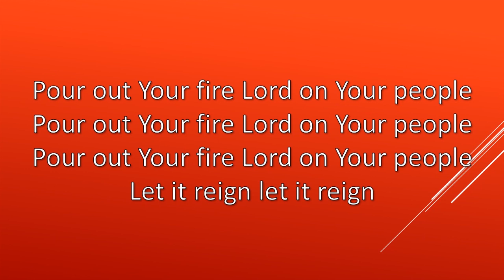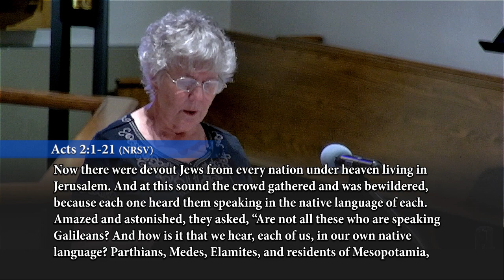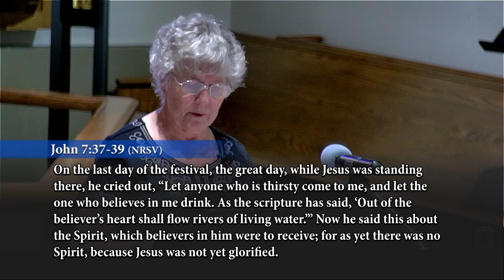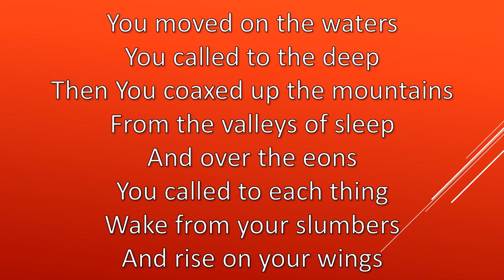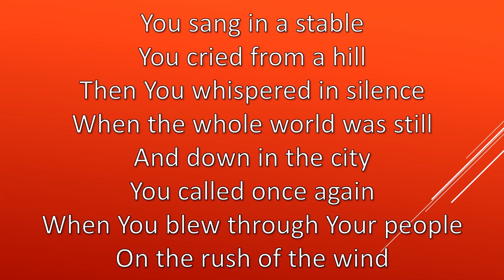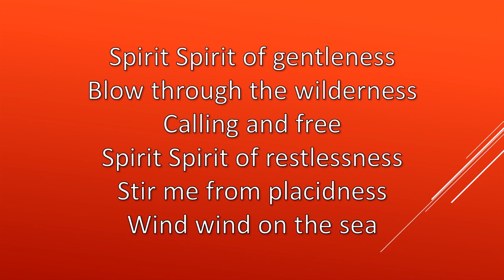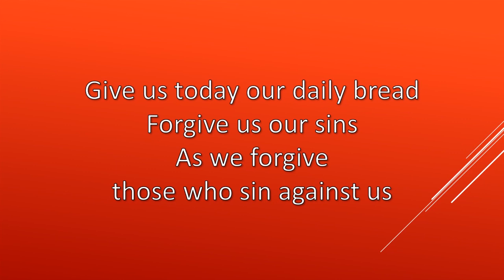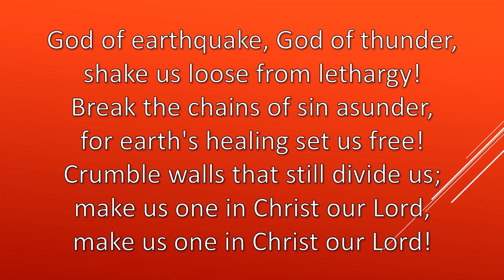May 31, 2020 - Pentecost - Prerecorded Service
David E. Mueller, Interim Pastor
Judy Stadler, Worship Assistant

"Spirit"
by James K. Manley

"God of Tempest, God of Whirlwind"
by Herman G. Stuempfle, Jr. | John Hughes

All instruments played or programmed by John Lasher

This Week's Virtual Choir:
Dave Herrmann
John Lasher
David McClure
John Nichols
Cheryl Powell

Additional voices on "The Lord's Prayer": Fred Meckley, Jan Meckley, Teresa Stebner